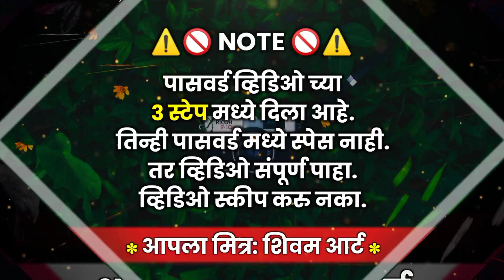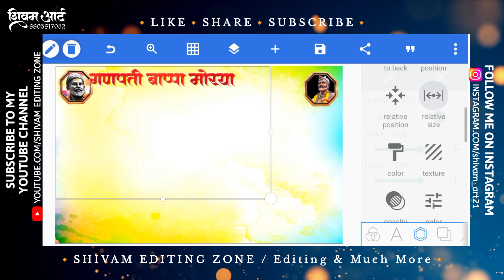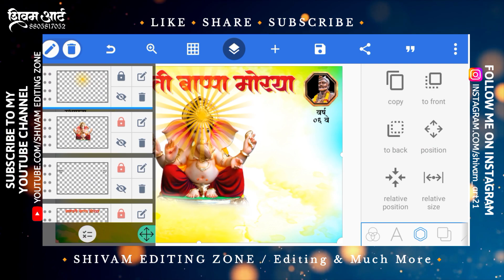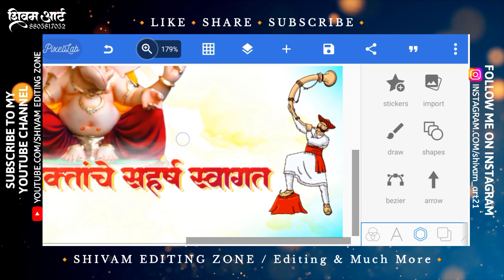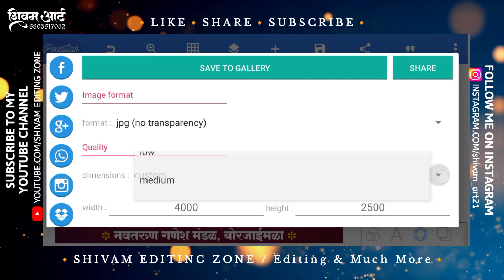Ganpati Nimantran Patrika Editing | Ganpati Invitation Card Plp File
मित्रांनो 🙋,
धन्यवाद...😊

           🟠🟡🟢DOWNLOAD MATERIAL🟢🟡🟠

                  🟠🟡🟢SOCIAL MEDIA🟢🟡🟠

                    🟠🟡🟢USED APPS🟢🟡🟠

🙋Used Hashtags:-

Shivam art
Shivam editing zone